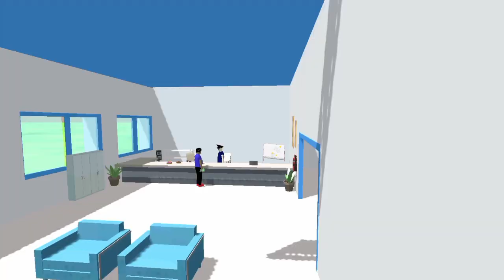Bermain pistol revolver di kota india 🤣